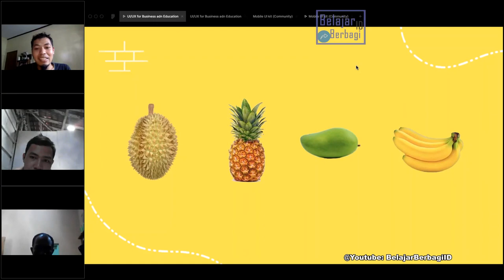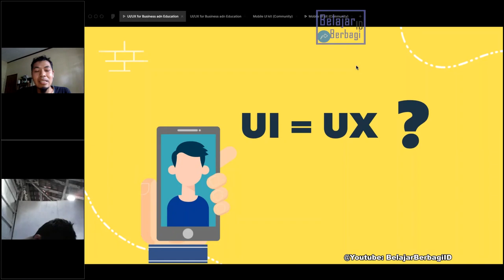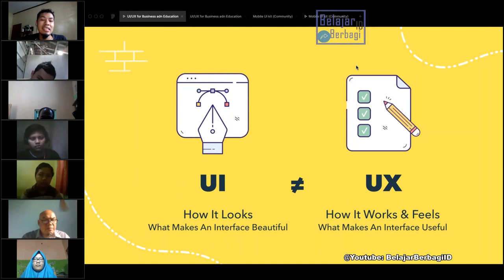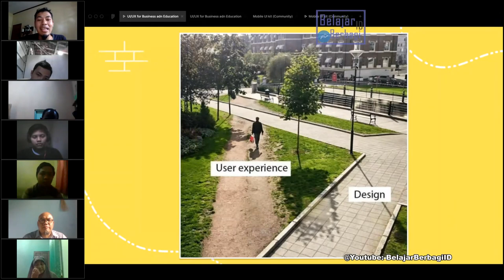DALAM BUAH Mengandung User Interface & User Experience! Seperti APA Good or Bad UIUX - UIUXSeries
Sebuah Pemahaman yang salah dari UI dan UX.